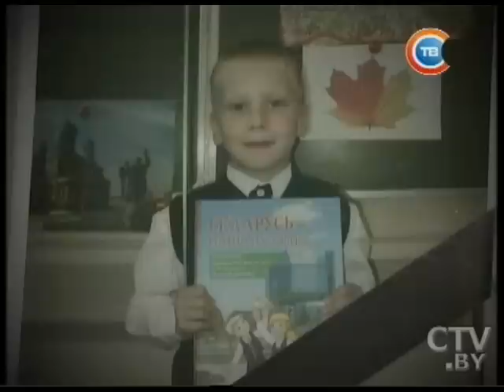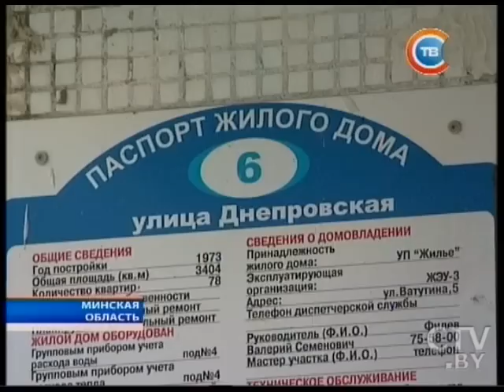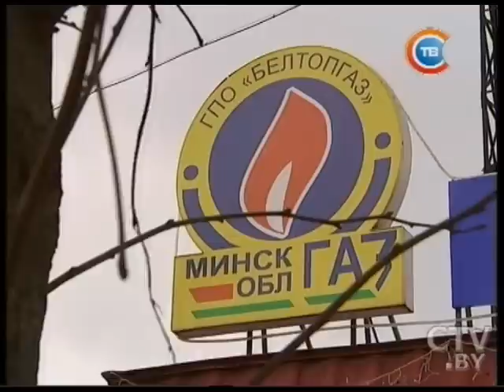Борисовская трагедия: как две семьи могли умереть от отравления газом и кто за это ответит